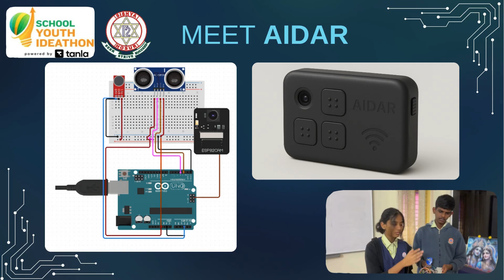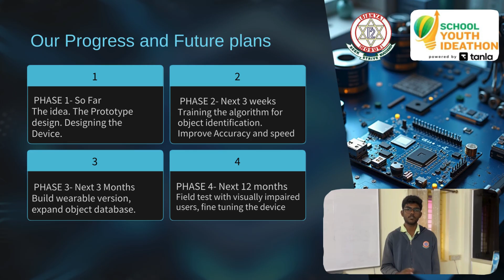SYI56659 | Team - VISIONERS | Top 2000 | SYI25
UID: SYI56659

SCHOOL NAME: SISHYA SCHOOL, HOSUR

Team Name: VISIONERS

Team Member Name 1:  AISLIN BEJOY
Team Member Name 2: S.SHARAVANA GOPESH
Team Member Name 3: DIYA KARTHIK
Team Member Name 4: LOKESH CHANDRASEKARAN
Team Member Name 5: SANJEEV MEHANC

Idea Tagline:  AIDAR- Your Vision Companion

Idea description: AIDAR – An AI-Powered Vision Assistance Device for the Visually Impaired. Detects the distance to obstacles, identifies the objects and reads labels.

Theme - Health at Home